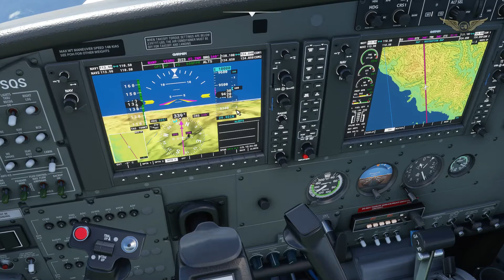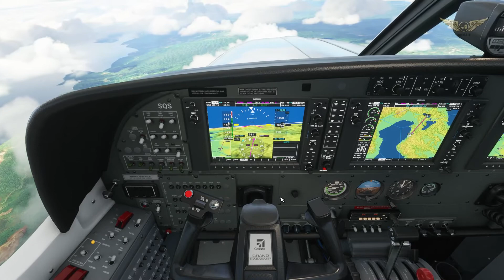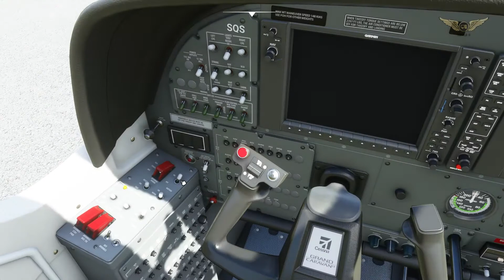Flight Simulator 2020 - Main ke Soroako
Siapa tau atau pernah dengar tentang bandara Soroako?. Bandara ini memang jarang kita dengar. Tapi Bandara ini jadi salah satu gerbang untuk kita datang ke daerah wisata dan cagar alam di Sulawesi Selatan. Salah satu daerah wisata dekat airport ada danau Matano. Di daerah ini juga ada beberapa danau yang keren. Diantaranya adalah danau Mahalona dan danau Towuti.

Berikut spesifikasi PC minimal yang gue rekomendasikan :
Intel i5
Dengan spek ini kalian masih bisa nyentuh settingan High